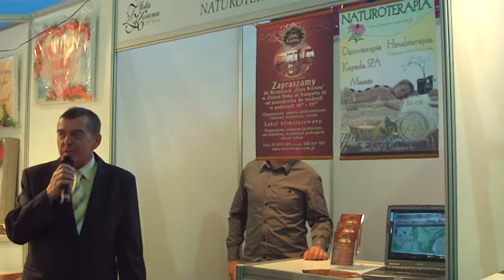Naturoterapia Stoisko nr 32. IV Prezentacje Gospodarcze Ziemi Ząbkowickiej 2010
IV Prezentacja Gospodarcza w Ząbkowicach Śl